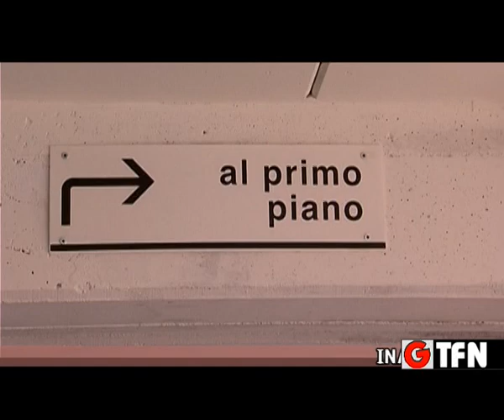MEDAGLIE D'ORO, PARCHEGGIO APERTO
INAGURATO IL PARCHEGGIO MEDAGLIE D'ORO UFFICIALMENTE APERTO